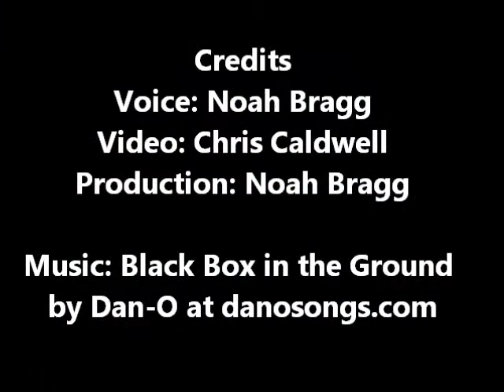2009 FLHTCU Electra Glide® Ultra Classic® 688070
2009 FLHTCU Electra Glide® Ultra Classic® 688070
VIN: 1HD1FC4109Y688070
Accessories Include: ABS/Security, Luggage Rack, Vance & Hines Mufflers, Riders Backrest, Windshield Bag and more!